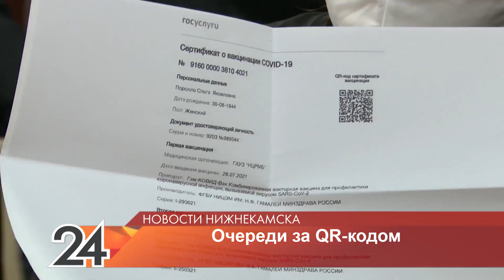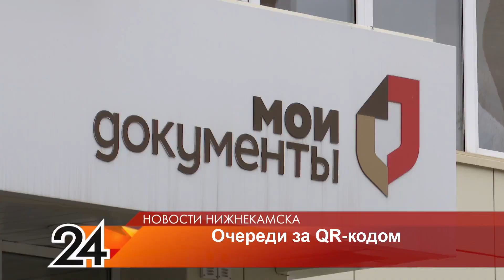Число посетителей МФЦ в Нижнекамске выросло в 4 раза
Ннижнекамцы сегодня штурмом брали МФЦ. Людей запускали партиями. Все они спешили получить заветный QR-код. В связи с новым постановлением у многих возникли проблемы.